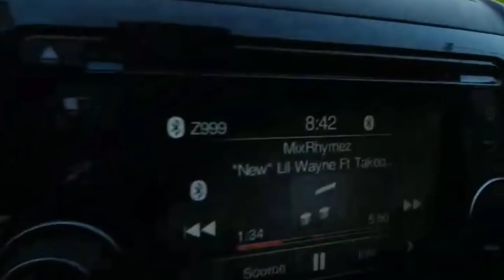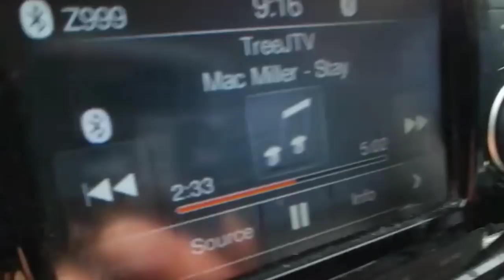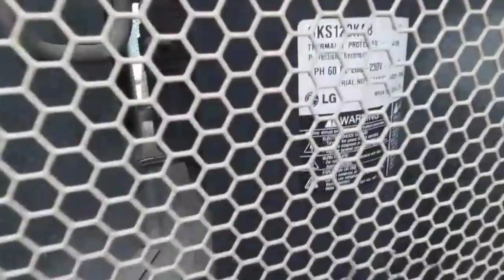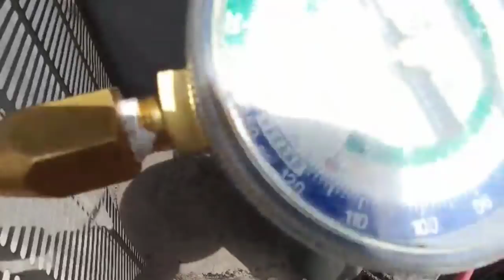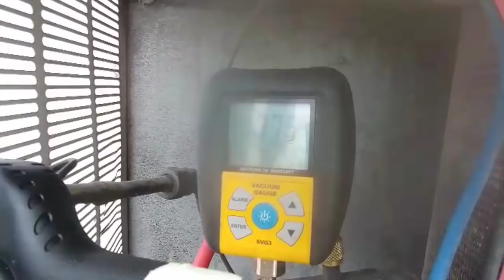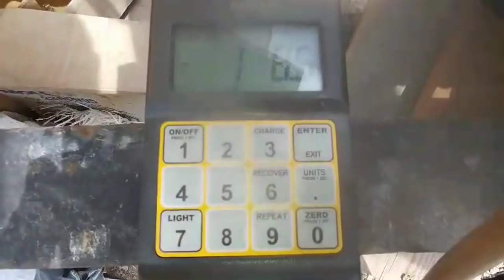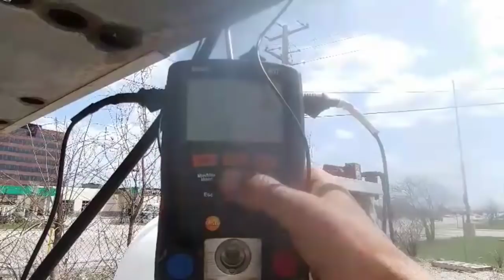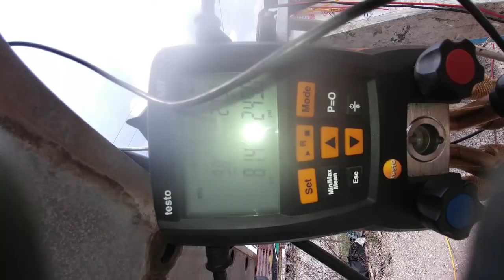HVAC/R DUDE: 🔦SEARCH AND REPAIR THE LEAK🔦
Please enjoy...enjoy you fuckers!